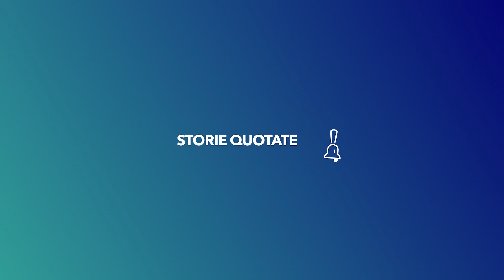Intervista ad Anna Lambiase, amministratore delegato IR TOP